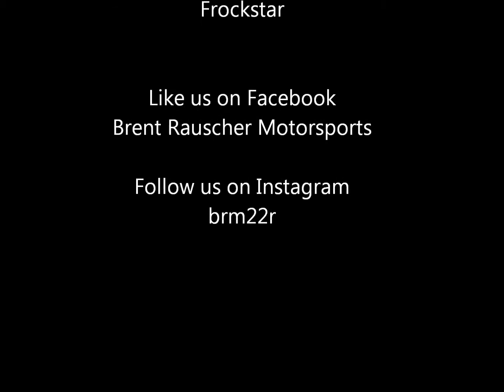Brent Rauscher Motorsports 9-6-14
Brent Rauscher victory lap!! 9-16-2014
At 4 years old in his third race he is starting a strong career in a sport he loves!!